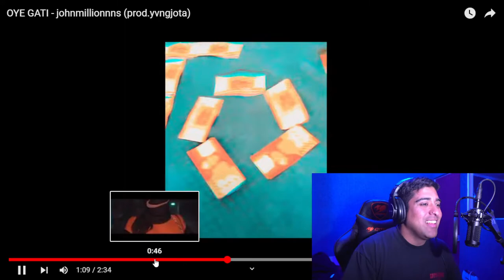Cesa Music reaccionando a johnmillionnns (Desde Vallenar)